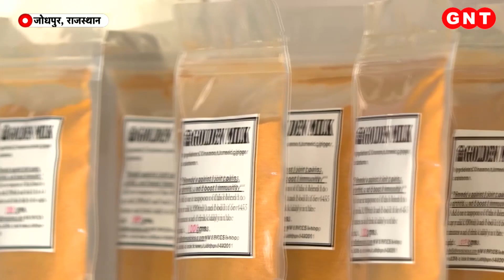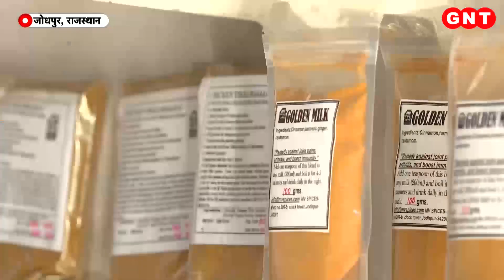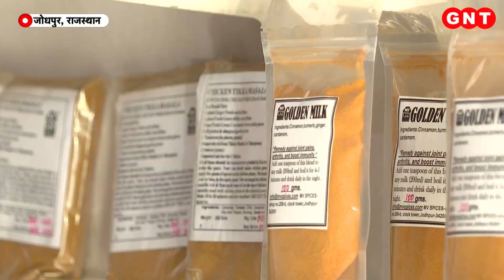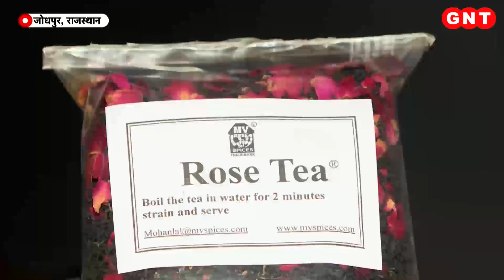जोधपुर की एक महिला और उनकी 7 बेटियों के संघर्ष की कहानी, जो मसालों की दुनिया पर कर रहीं राज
आपको मिलाते हैं, स्पाइस गर्ल्स ऑफ इंडिया से, ये कोई बैंड नहीं, जोधपुर के मसालों की दुनिया पर राज कर रहीं सात बहनों की सफलता की कहानी है, लेकिन ये कहानी मां के किरदार के बगैर अधूरी रहेगी, जब पिता ने साथ छोड़ दिया, तो जमे-जमाए बिजनेस के साथ जिंदगी अधर में लटक गई, लेकिन बेटियों की जिंदगी और पति के नाम को जिंदा रखने के लिए मां ने हिम्मत नहीं हारी, और पूरी दुनिया से भिड़ गईं. बेटियों के दम पर, आखिरकार जीत मां की हुई. आज इस सफलता की चमक जोधपुर क्लॉक टॉवर के चारों तरफ देखने को मिलती है.